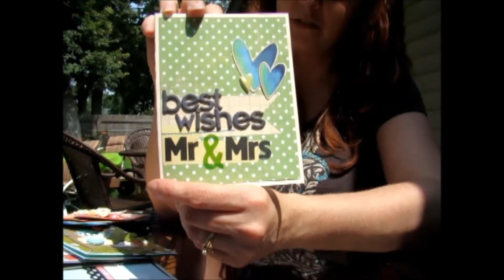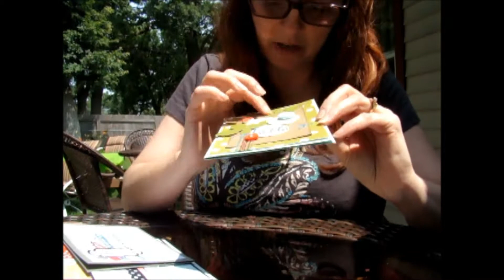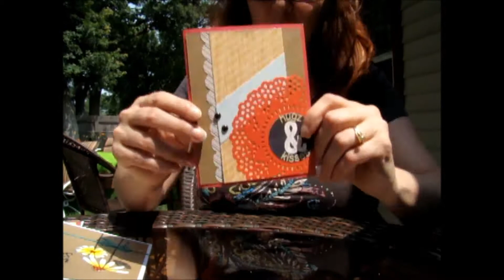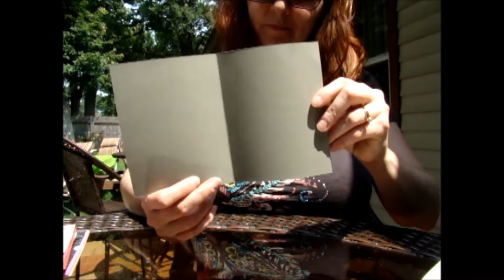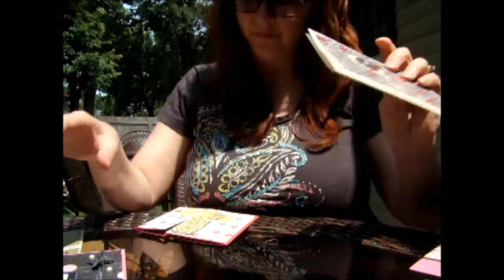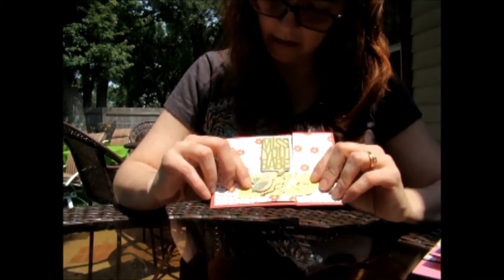Handmade Cards by Four Eyes Designs: Week of July 20, 2014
It's been some time since I've made a video for you!  I've been having so much fun creating that I didn't want to stop.  Here are 16 of my newest cards.  Sorry some of my face was cut off again...but I did spend time adding captions and titles to this so hopefully it looks a little more professional.  Next week better camera angle.